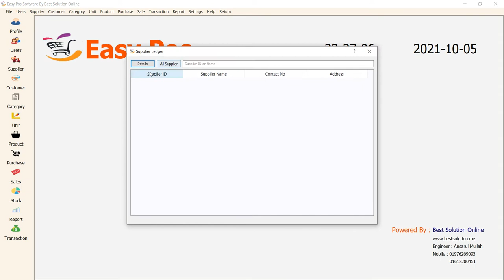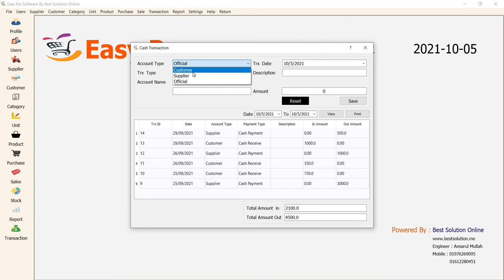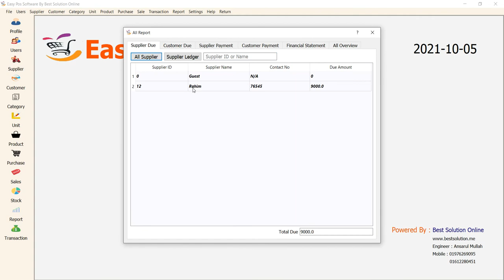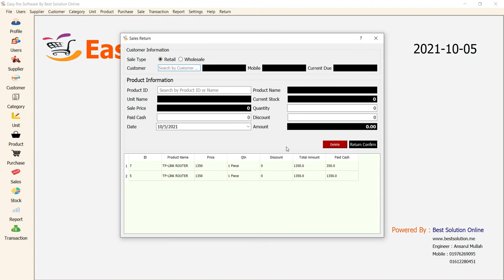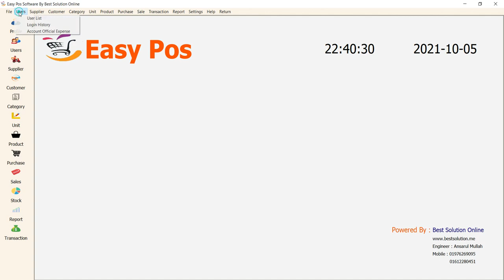Pos Inventory Desktop Software For Windows Linux Ubuntu Operating System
Pos inventory software desktop  Qt5 PyQt5 Windows Offline in Bangladesh
Price : 15000 Taka BDT for Lifetime